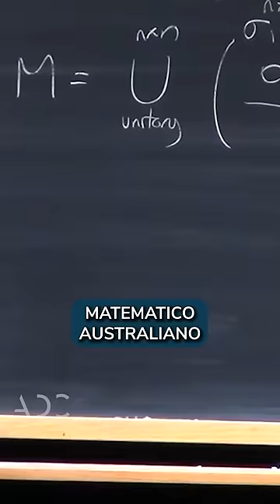Chi è l'UOMO più INTELLIGENTE del MONDO?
Il mitico Terence Tao, mega-cervellone e mega-nerd al tempo stesso.